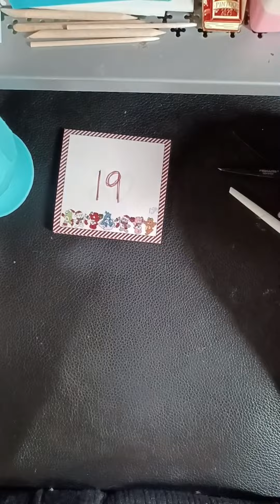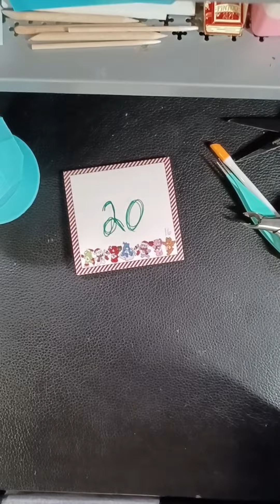Day 19- Color Street 25 Days of Nailmas 🎄 💅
The VERY BEST Nail tape

Nail Tube-

Looking for more CS fun? Join the Stacy's Sassy Crew group on FB! Day after photos, links to everything I love, games, helpful tips and tricks, live videos monthly, monthly mani's, challenge style mani's, and an amazing community to share our addiction!

99% of the time when I mention a book Im listening too it's free to listen or read through Kindle Unlimited

Set pages
Partial pages
Decal pages
Page splitters

Nail Cart
Nail bins/bags
Nail bags/bins
Storage bags
Nailfie cuffs or these redic fun ones

Desk heater
Warming mat
Garbage can
Mini flat iron
Erinns fav set sealer
Spare set packaging